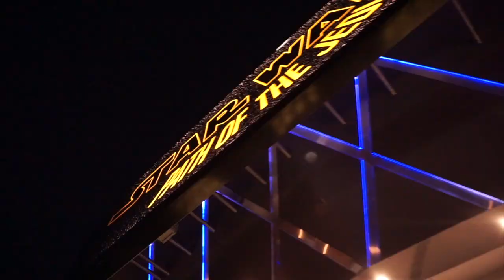DISNEYLAND PT.2 (ODIO STAR WARS)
VEAN LO QUE ME PASO CON STARWARS! LE TENGO MUCHISIMOOOOO MIEDO! AH!
NO SABIA EN LO K ME METIA, NUNA E VISTO UNA PELICULA DE STAR WARS ASI K... NO ME ESPERABA ESTO. DUN DUN DUN...